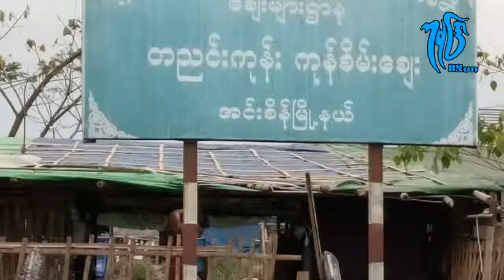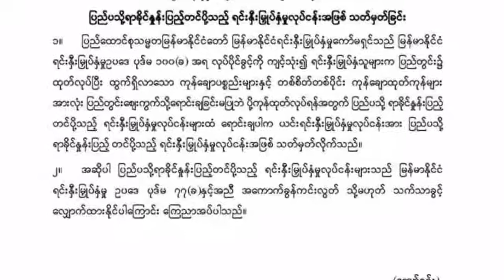စီးပြားေရးေလာကမွာ ျဖစ္ေပၚေနတဲ႕ ယေန ့စီးပြားေရးေစ်းကြက္သတင္းမ်ား... ႏိုု၀င္ဘာ - ၂၀